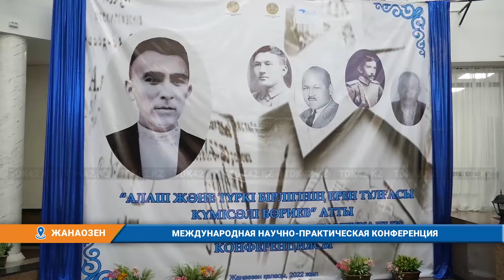МЕЖДУНАРОДНАЯ НАУЧНО-ПРАКТИЧЕСКАЯ КОНФЕРЕНЦИЯ